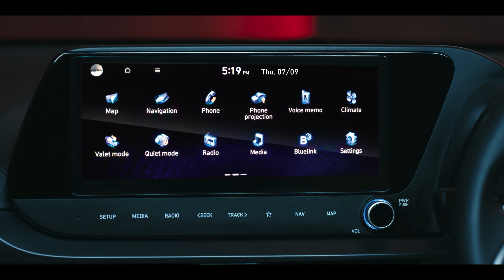2023 Hyundai i20 Facelift: Redefining Style and Performance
Get ready to experience a new level of automotive excellence with the 2023 Hyundai i20 Facelift. This iconic hatchback has undergone a stunning transformation, combining cutting-edge design with enhanced performance, setting new benchmarks in its segment.

hyundai i20 facelift,
hyundai i20 facelift 2023,
hyundai i20 facelift 2023 india,
hyundai i20 facelift 2024,
hyundai i20 facelift 2023 tamil,
hyundai i20 facelift 2023 launch date in india,
hyundai i20 facelift europe,
hyundai i20 facelift 2023 europe,
hyundai i20 facelift 2023 review,
hyundai i20 facelift 2013,
hyundai i20 facelift price,
hyundai i20 asta 2023 facelift,
i20 facelift 2023,
i20 facelift,
hyundai i20 comfort 2022,
hyundai i20 2023 facelift launch date in india,
new i20 facelift,
hyundai i20 global facelift,
hyundai i20 2022 grey,
hyundai i20 2022 white,
hyundai i20 all variants,
hyundai i20 facelift india,
hyundai i20 sportz 2023,
hyundai i20 facelift launch date,
hyundai i20 facelift launch date in india,
hyundai i20 facelift launch,
hyundai i20 n line facelift 2023,
hyundai i20 nios facelift 2023,
hyundai i20 new facelift 2023,
hyundai i20 new facelift,
hyundai i20 new facelift launch date,
hyundai i20 n facelift,
hyundai i20 n facelift 2023,
new hyundai i20 facelift,
hyundai i20 ultimate analysis,
hyundai i20 sportz 2023 facelift,
hyundai i20 facelift team bhp,
i20 facelift 2012,
new i20 facelift 2023,
hyundai i20 facelift 2023 launch date,
hyundai i20 facelift 2014,
2023 hyundai i20 facelift,
hyundai i20 2024 facelift,
hyundai i20 2013 facelift,
hyundai i20 2022 spoiler,
new i20 hatch,
hyundai i20 2022 silver,
all new i20 spoiler,
hyundai i20 2022 magna,
hyundai i20 atlas white,
hyundai i20 2023 top model